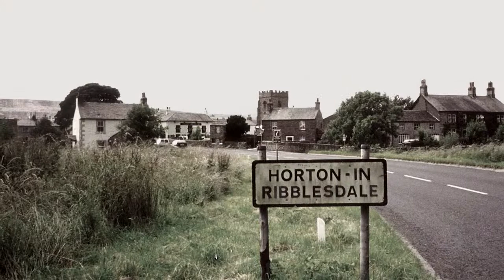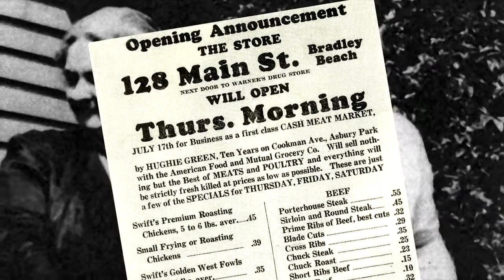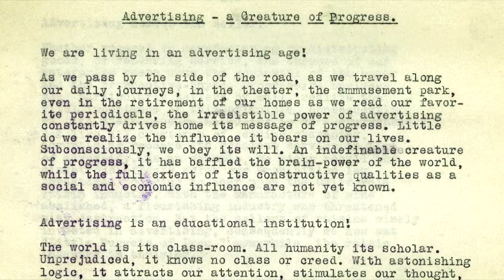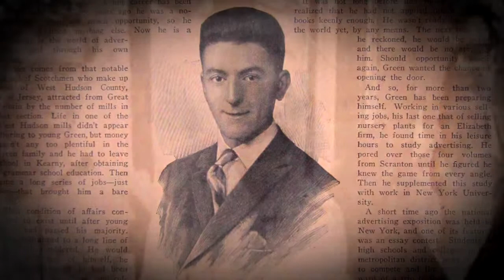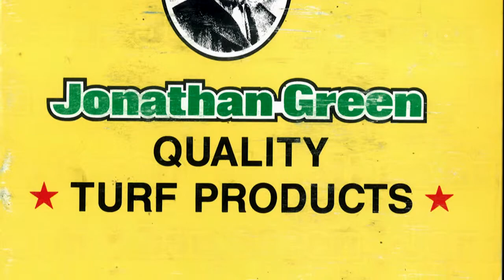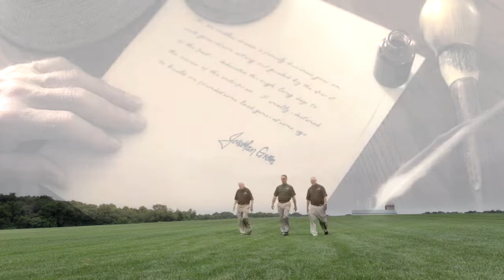Jonathan Green: A Family Saga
The family history of Jonathan Green, as written by Barry Green: great-grandson of Jonathan Green. We are fortunate to have Jonathan Green, Inc. as a client for 20 years!